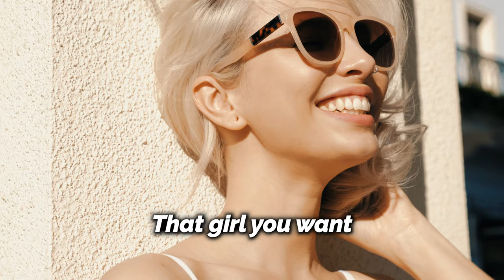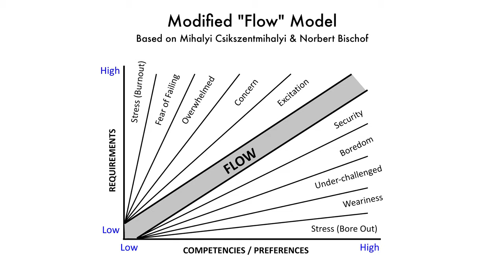Break Outside Your Comfort Zone and Realize Your Potential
Stirling Cooper explains how you can break outside your comfort zone in order to
 realize your potential and your dream life. He offers 5 practical ways to accomplish this:

1. Push through fear using the three-second
 rule.
2. Flow state and finding the sweet spot between challenge and competence.
3. Trying something new and giving oneself permission to
fail.
4. Visualizing future consequences of remaining stagnant.
5. Reshaping one's worldview.

Stirling advises
 understanding and using
dynamic tension and references the
book "Flow: The Psychology of Optimal Experience" (by Mihaly Csikszentmihalyi) to emphasize the
importance of incremental progress, rather than overwhelming oneself with too much at once and risking burnout. He
also recognizes that fear of failure and resistance to change can hold people back, and advises men to take
action rather than living their life in "spectator mode". Finally, he encourages men to
 challenge their own mindset, particularly about female nature, in order to stick with it and achieve their goals.

Stirling Cooper is an award-winning adult film star and the world's best sex coach for men.

📙 Get my FREE Guide:
💊 Male Enhancement - Rock Hard Bloodflow
💊 Libido Booster - Go Multiple Rounds Recover Fast
💊 Confidence Booster - Destroy Performance Anxiety
💊 Last Longer - Prevent Premature Ejaculation

Timestamps:

00:00  Flow state: 5 practical ways to break outside your comfort zone
00:15  Only two choices to unlock your potential and live your dream life
00:42  1: Push through fear, resistance to change and the 3 second rule
01:57  2: Use dynamic tension: finding the sweet spot and flow state
04:06  3: Try something new, take action and stick with it
05:15  4: Get off the sidelines, don't live life in spectator mode
06:16  5: Project yourself into the future, visualize the consequences of inaction
07:27  The biggest comfort zone for men to break is about female nature
07:37  Watch this video to learn more about the true nature of women